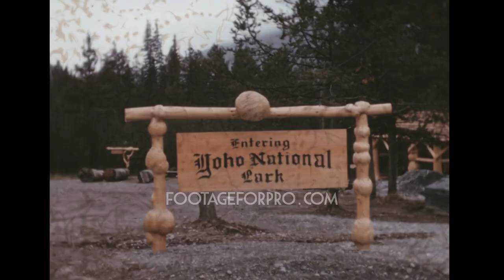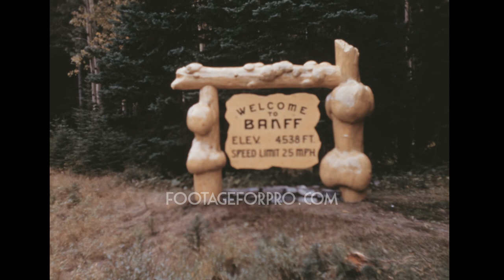Canada 1952 archive footage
Archival footage shot by an English filmmaker while travelling to Canada in 1953.

It contains stock footage of various places around the country: scenes on different airports including Winnipeg, cars going in a mountain road, Prospect Point Lookout in Stanley Park in Vancouver, Brock Hall totem pole in Vancouver, a train journey through British Columbia with footage of Revelstoke and Donald, Fairmont Chateau Lake Louise Hotel, the Great Divide Trail, Yoho National Park, Banff (Alberta), city of Calgary, and more.